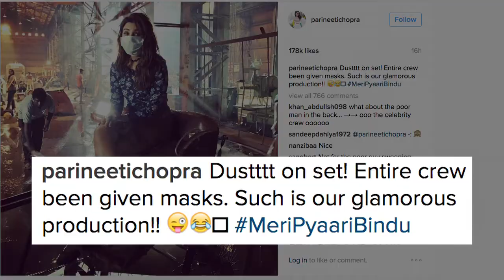Conscious Parineeti Chopra wears MASK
Actress Parineeti Chopra who has her hands full with movies this year, is filming for her next ‘Meri Pyari Bindu’ opposite Ayushmann Khurrana. By sharing her rough day on the sets of the film, Parineeti shared a picture on her instagram handle, and captioned it as,